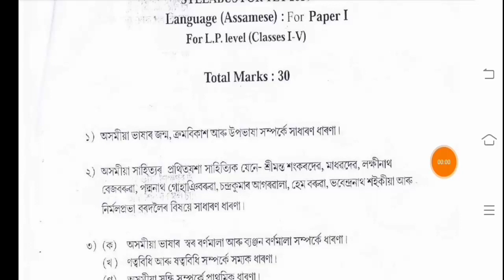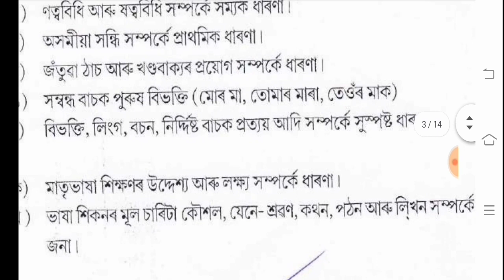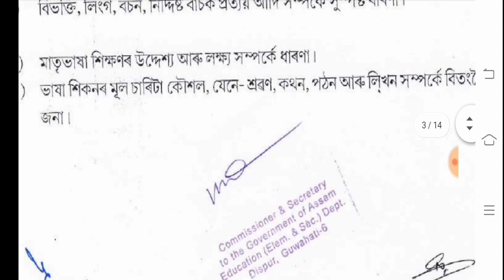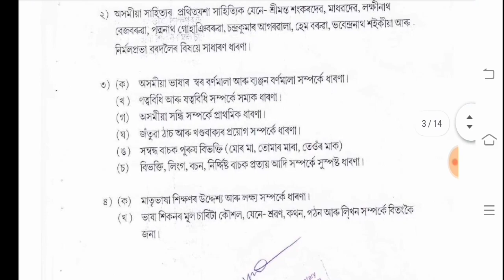Special TET ৰ বাবে কি কি পঢ়িব ? বিষয়- অসমীয়া @Kumar Basanta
2012 চনৰ TET পৰীক্ষাৰ প্ৰশ্ন উত্তৰৰ ভিডিঅ’ পাব তলৰ লিংকত